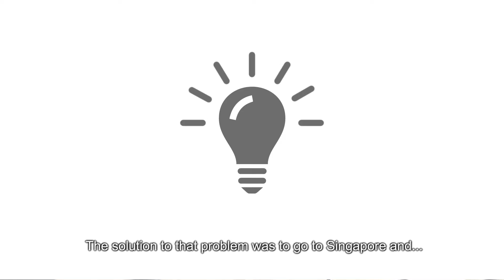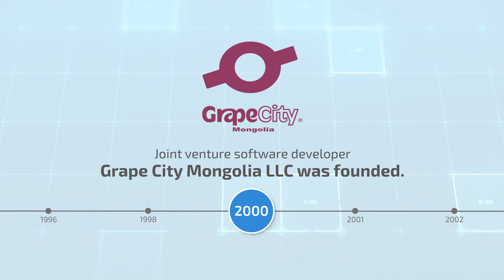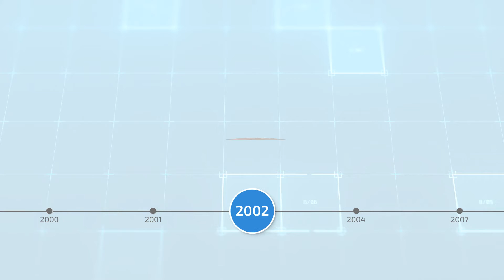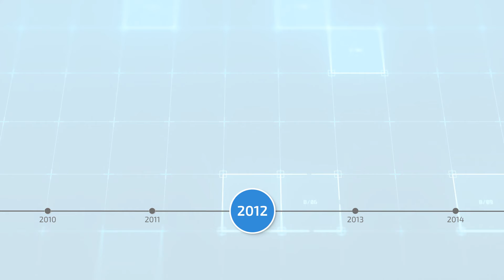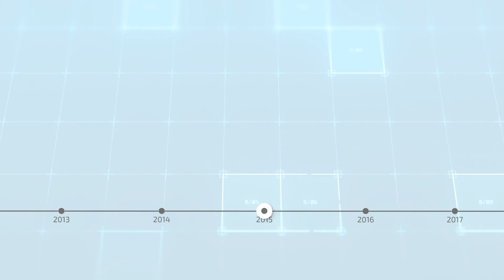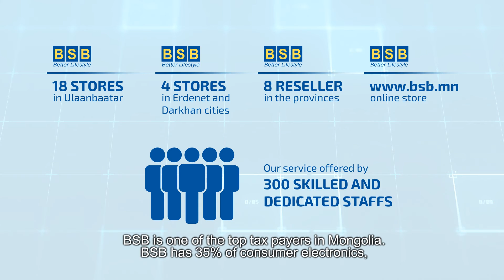BSB 25th anniversary Timeline